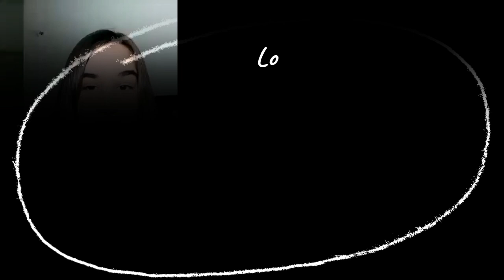"DOMANI" - Associazione Résonance (Docenti e Allievi di Canto Moderno)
Allievi di Canto Moderno di Rosanna Grasso cantano "Domani". (Versione COVID).

Grazie a:
Associazione Culturale Résonance
Massimiliano Giovanardi: Chitarra
Stefano Vaccari & Loto Studio: Tastiere e Mix Audio
Simone Tosto: Basso
Leonardo Cavalca: Batteria
Rosanna Grasso: Voce

Cantanti:
Bianca, Davide, Pietro, Martina, Eugenia, Giada, Marco, Samuele, Riccardo, Federico, Irene, Alessia, Andrea, Camilla, Arianna, Margherita, Vittoria, Edoardo, Letizia

Intagram: resonance_associazione

Iscrizioni sempre aperte!